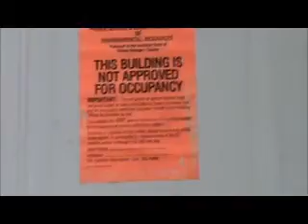Escobar ROOF Hyattsville, MD 12-05-133.wmv